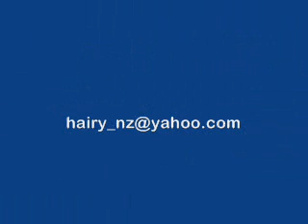Chooks Like Grapes